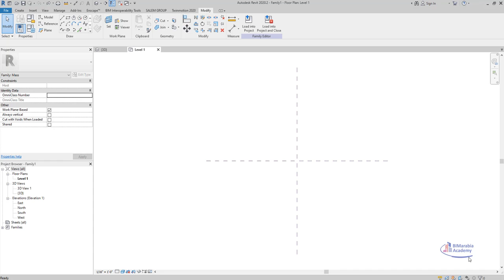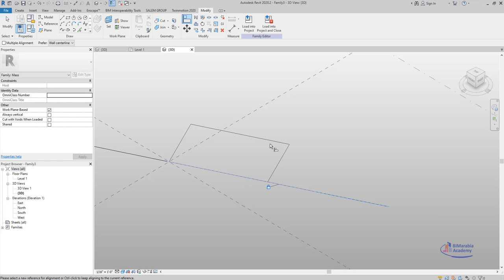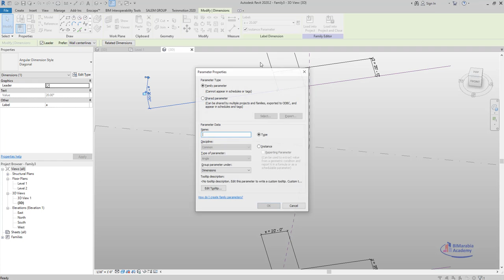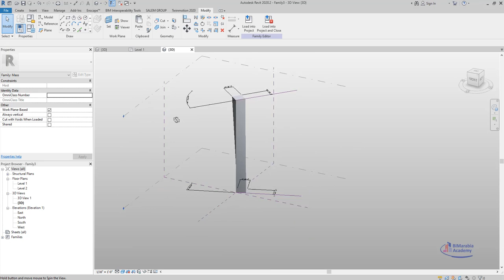revir Dimensioning Forms in the Conceptual Design Enviroment arabic